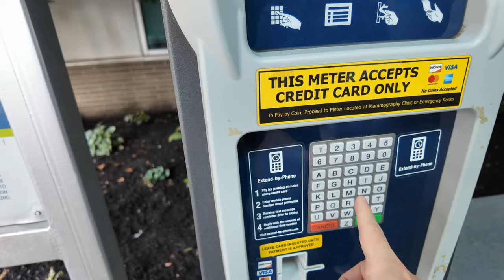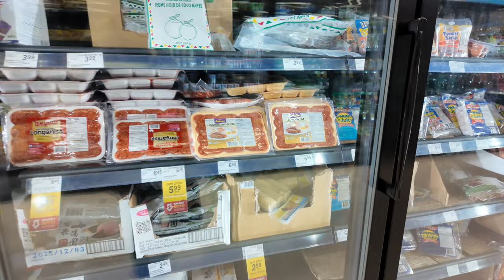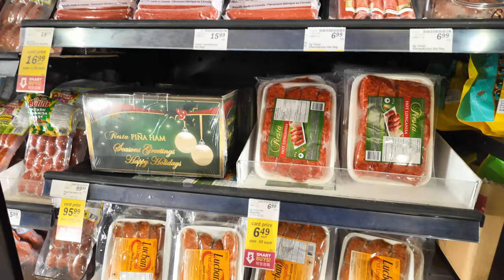Mahirap Pala Mgabenta Ng Bahay | Buhay Canada